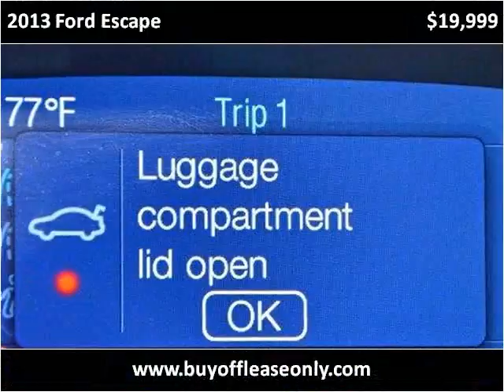2013 Ford Escape Used Cars Lake Worth FL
This 2013 Ford Escape is available from Off Lease Only.